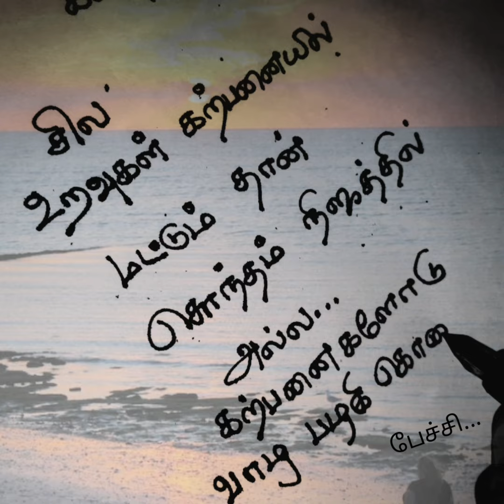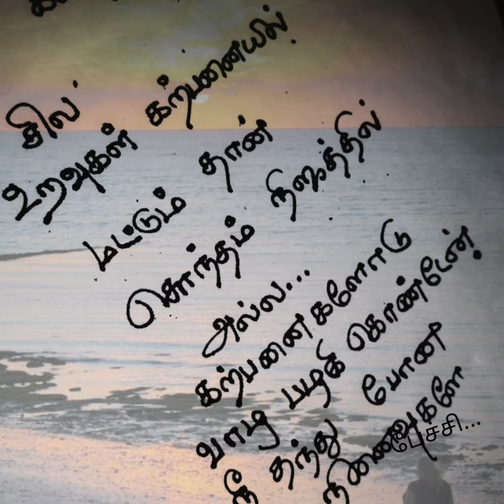சில உறவுகள் கற்பனையில்❤/kadhal kavithaigal in tamil/tamil kavithaigal/love status